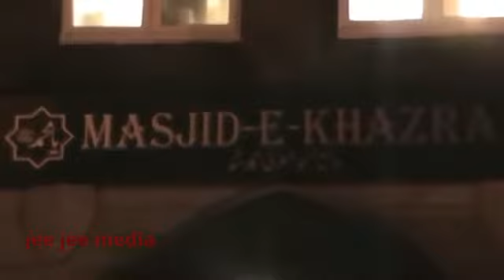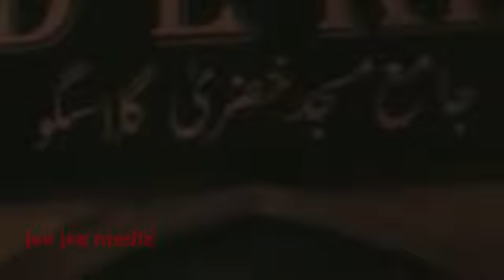MOHIUDDIN TRUST UK IN BANGLADESH FOR ROHANGIAN MUSLIMS 30/9/17 p